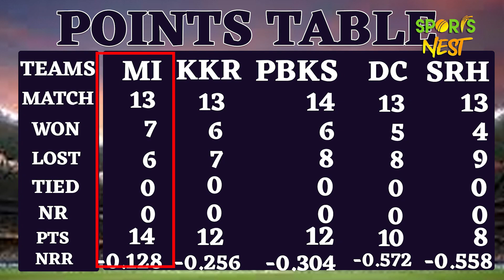RR Playoff scenario: अब प्लेऑफ खेलेगी राजस्थान की टीम, MI-RCB को देना होगा साथ, जाने पूरा समीकरण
The Royal Army has an outside chance of qualifying for the knockout stage of the tournament but other results have to go its way.They will now hope Mumbai Indians lose to Sunrisers Hyderabad and then Gujrat Titans secure a win over Royal Challengers Bangalore by a good margin